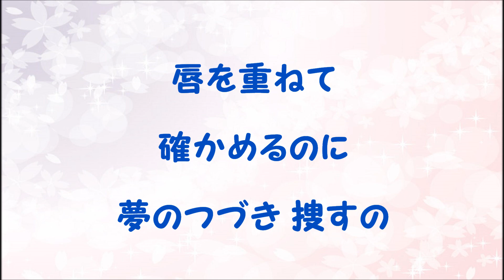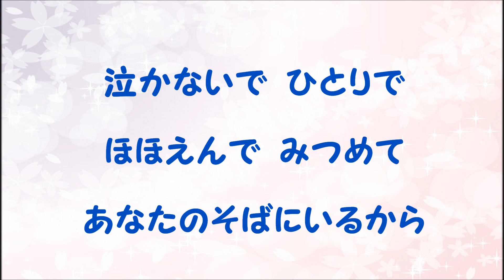『悲しみにさよなら』／安全地帯を歌う_1121 by 自然の恵みに日々感謝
1985年発売のシングル曲『悲しみにさよなら』を歌いました。
作詞：松井五郎・作曲：玉置浩二